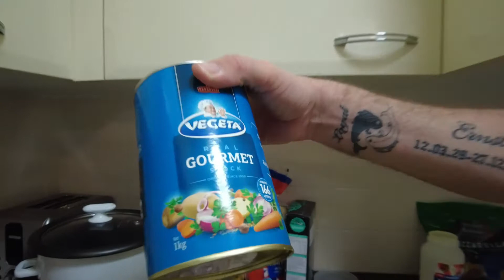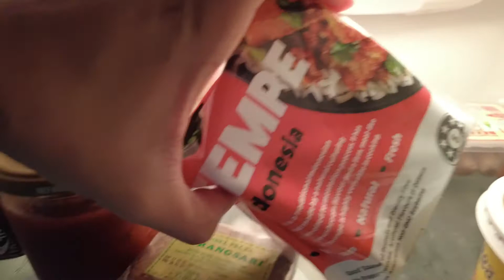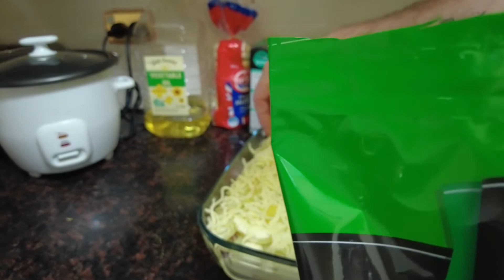#116 BELAJAR MASAK SCALLOPED POTATOES // KERJA DI AUSTRALIA 🇦🇺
Nama saya Erick Octavian. Saya terlahir dari keluarga sederhana dengan Bapak seorang Betawi dan Ibu seorang Jawa. Saya adalah anak pertama dari 4 bersodara yang tinggal di Tangerang. Memutuskan untuk mengambil pendidikan bahasa Inggris di Kaplan English Course Manly selama 6 bulan sampai akhirnya betah tinggal dan bekerja di Sydney bersama istri dan calon anak kami.

Konten video youtube saya ini hanya sebagai sarana untuk berbagi informasi positif.

LET'S KEEP IN TOUCH WITH ME